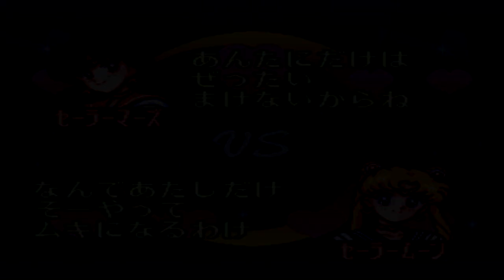[TAS] Bishoujo Senshi Sailormoon S - Sailor Mars Story Mode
Para ajudar o canal a continuar crescendo, lembre-se sempre de curtir os videos, ativar as notificações e comentar, eu leio todos os comentários e respondo sempre quando posso.